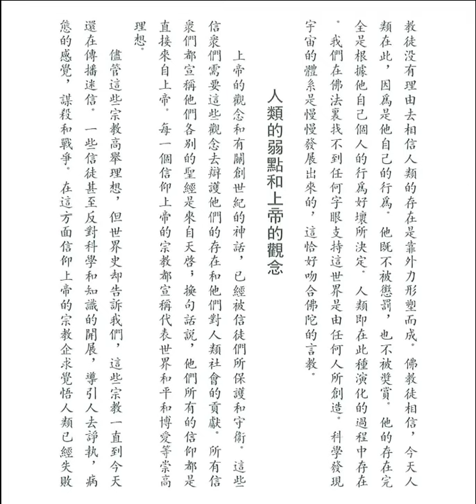上帝的觀念之: 上帝和創世紀 (釋迦的哲學是甚麼之廿四)【粵語】